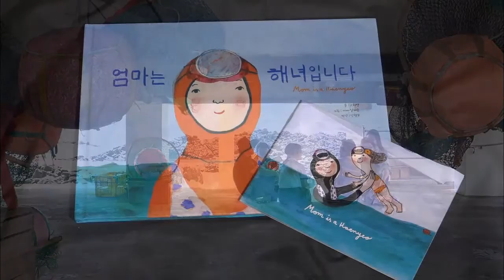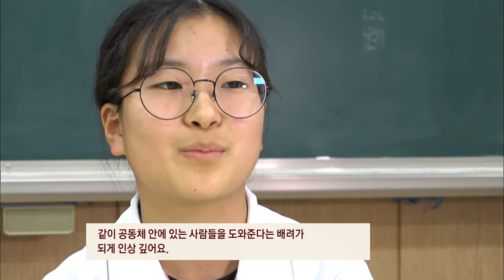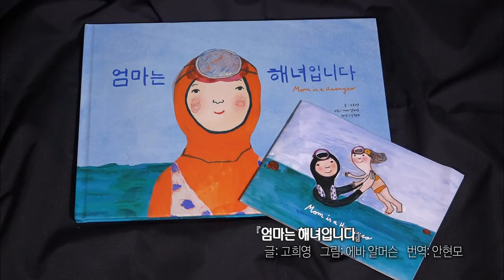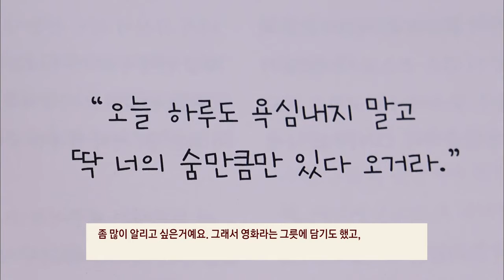해녀콘텐츠_제주해녀전통문화